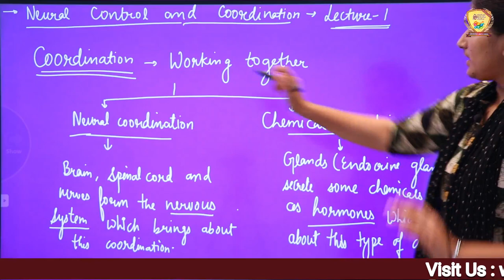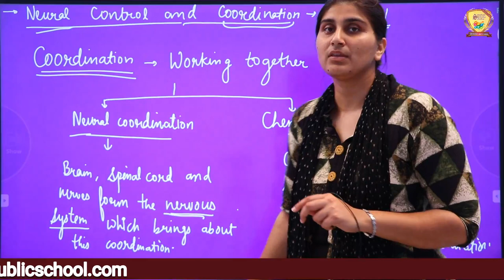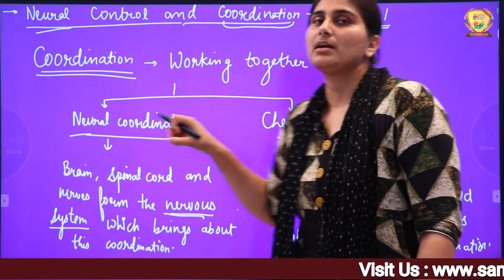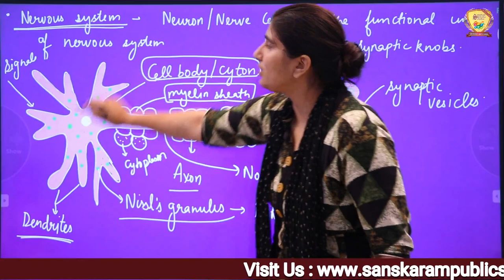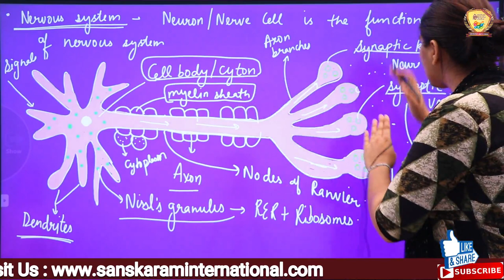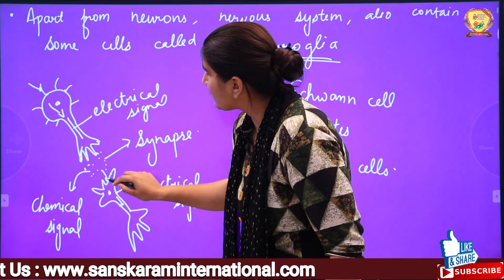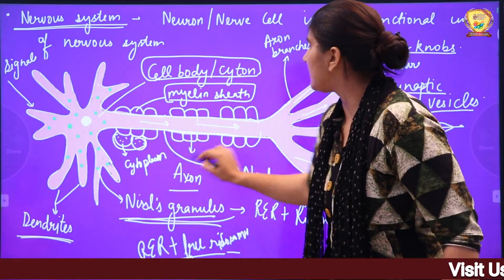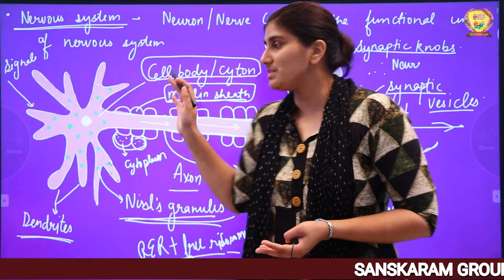Lecture-1, Topic- introduction of neural coordination Chapter-6 , Class 11th Biology